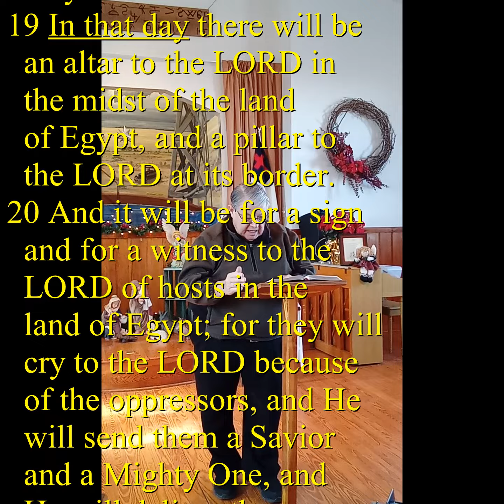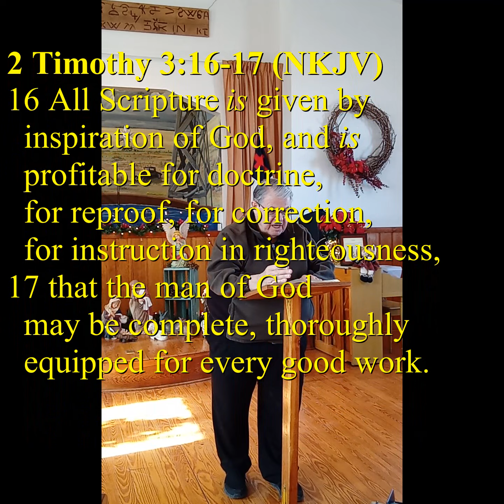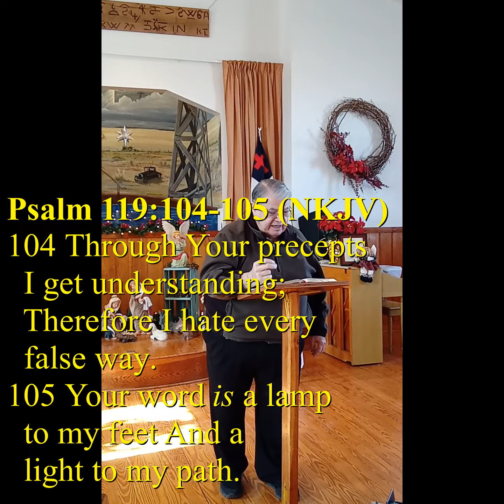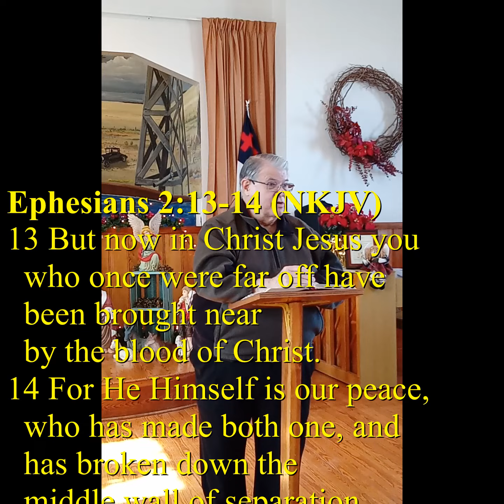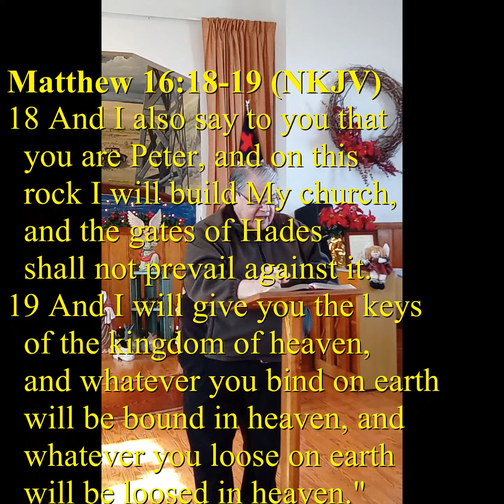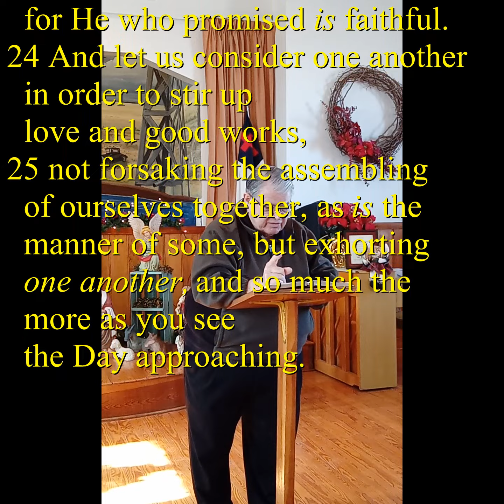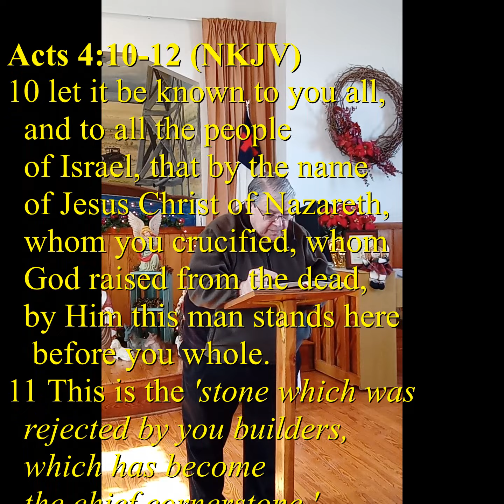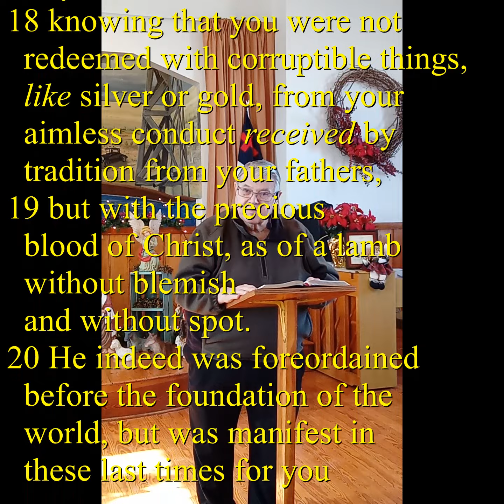Message for Forrest Community Church for December 31, 2023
Message for Forrest Community Church for December 31, 2023 entitled "A Vow to Make" found in Isaiah 19:18-25 of God's Holy Word.